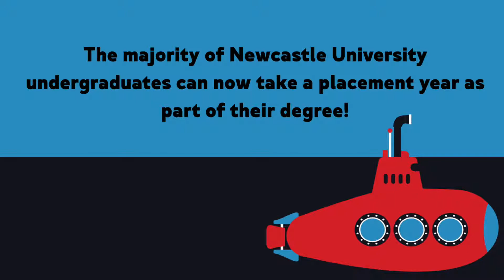P&G - why take a placement year?